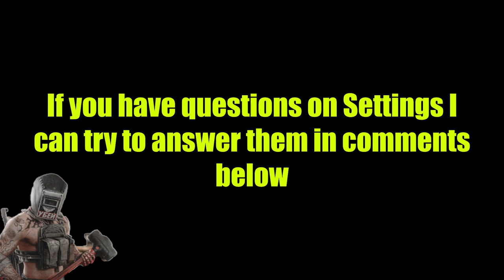Going Over My Settings for Tarkov 12.12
I've had a few comments asking to go over my settings in Tarkov. I'm not sure if this will help or not but here are my settings for Tarkov, this is not an in-depth guide going over each setting just what mine are.

I don't feel qualified to talk about these that in-depth.

Song is a mashup called "RISE"